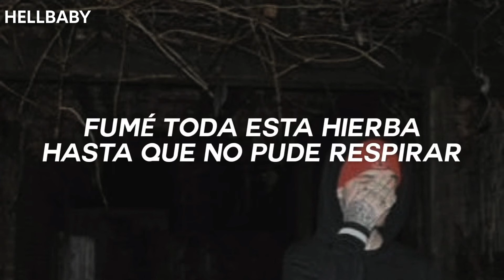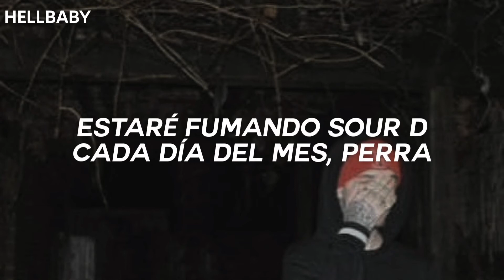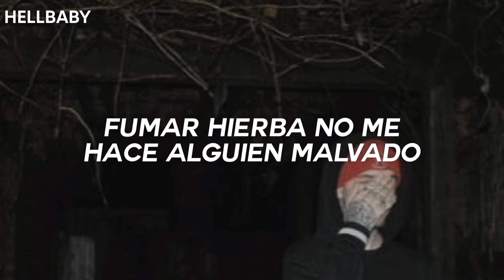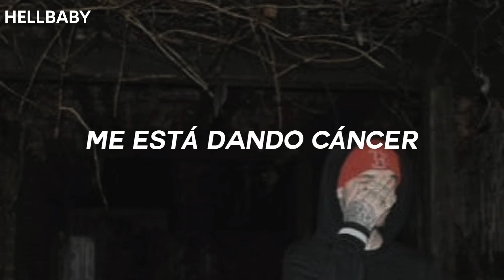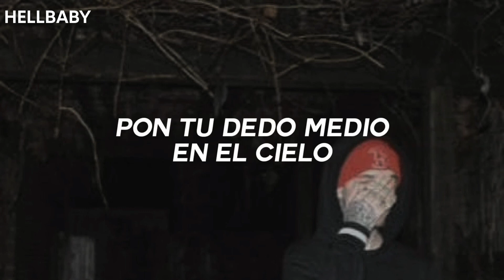Atoms & Lil Peep - 420 // Sub Español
[Por favor, leer]
Cometí un error con el EP de Garden, subí las subtitulaciones con las versiones remasterizadas de 2018. Aunque muchos no lo sepan las versiones si cambian, así que aquí les subo la versión original [Versión de 2015]

Canción: 420
Artista: Atoms/Death-Plus, Lil Peep
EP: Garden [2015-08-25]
Producido por: DJ PHATAALI
Género: Emo Trap, Hip-Hop, Emo Rap, Cloud Rap, Trap, East Coast, Rap
Fecha: Agosto 25 de 2015

No hay información acerca de la canción, aunque tampoco es tan complicado, "420" (pronunciado “cuatro veinte”) es el código universal de la marihuana, un número que no dice nada en sí mismo, pero a la vez ha logrado, a la par que la discusión sobre la regulación del cannabis tomaba cuerpo en todo el planeta, globalizar la conversación alrededor de la cuestión. Hoy 420 será trending topic. Básicamente la canción trata de drogarse, nada más.

[Acerca de Garden (EP)]
Garden es un EP colaborativo entre Lil Peep y DEATH PLUS lanzado originalmente el 25 de agosto de 2015 y fue eliminado tiempo después. El EP se volvió a cargar después del fallecimiento de Peep en 2017 en SoundCloud y Spotify de DEATH PLUS como una versión remasterizada del proyecto.

La versión remasterizada contiene una nueva portada que fue realizada por mysticphonk en 2015, junto con una mezcla más limpia, como anunció DEATH PLUS en Soundcloud:
"Traté de arreglarlo un poco, espero que lo disfruten" ~DEATH PLUS

Gracias por el vídeo, si te gusto me ayudas dándole me gusta y suscribiéndote al canal, subiré más contenido, no tengo días específicos para subir, así que espera más de alguna canción a la semana.

Apoya esta pagina de Facebook, de ahí saco gran parte de la información que extraigo ;), además, tiene muy buena información de la discografía de Lil Peep

[Lyrics]
[Intro: DEATH+]
Yeah, right there

[Verse 1: DEATH+]
Smoke all this weed 'til I can't even breathe
Smoke up in my room, I can barely even see (God damn)
TH, PS3, skate in the street, smokin' my blunt in the trees
My thoughts are covered in leaves, ain't ever pleased
No success, no release date
Do what the fuck I want
Take my time, take my grind
Pack this shit up in my blunt
I don't need to fuckin' rap, man
I just need my fuckin' blunt
Fuck this shit, alright, man
I just need a mothafuckin' blunt
'Cause all I do is smoke, all I do is roll
All I do is choke on that potent red smoke
Mane, all I do is smoke, all I do is roll
That pain, that loud, that blood, that kush
That goddamn purp, that dope, that blunt
In my mothafuckin' lips
Take this shit to my lungs
I be smokin' Sour D every day of the month, bitch

[Verse 2: Lil Peep]
Breathe, stretch, deep breath, life, death
Smokin' these blunts to my neck 'til I go
Open my lungs and I resin my throat
Choke from the blunt while I flex on your ho
Smoke, smoke, pass the gas and the lighter
Smack on her ass and I bite her
I'll make that pussy feel tighter
Blowin' my smoke at a spider
I'm gettin' bugs high, bitch, I'm a swamp guy
I'll give you one shot, bitch, take your best shot
I could really give a fuck about you people
Smokin' reefer like this shit don't make me evil
Meet the reaper while I'm burnin' down the steeple
Keep the beeper by the heater, that's illegal
Fuck what you thought, fuck what you bought
Fuck what you drive, I'm fuckin' your mind
Scuffin' my kicks, I play for the Knicks
Cuts in my wrist, 'cause I know that nobody can fuck with this shit
I feel so alone, look at the clones, if your body is dope
But your mind in the gutter then don't call my phone
I'm good on my own, blowin' this dope out my throat
What yo' bitch won't stop watchin' me fo?
I got your bitch moppin' the floor
I'm gettin' cancer, I'm gettin' cancer, I'm gettin' cancer, ho
I heard you a dancer', ho, don't make me wait, I won't answer, ho
Don't got the answers, don't got the answers, don't got the answers, ho
I am not fancy, I am not wealthy, bitch you can't talk 'bout my clothes

[Outro: Lil Peep]
Middle fingers up in the sky, don't ask why
Put your middle finger in the sky
Everybody wanna get high
Middle fingers up in the sky
Everybody wanna get high, middle fingers in the sky